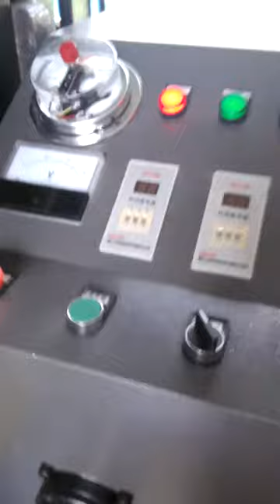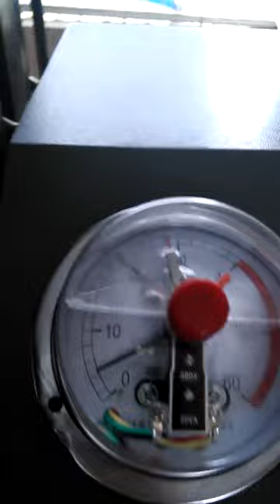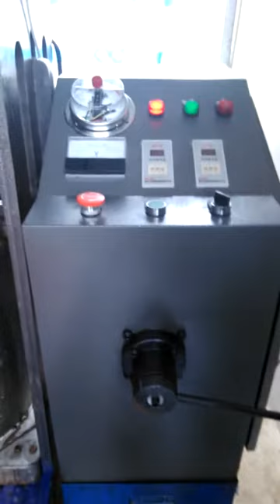Máy ép dầu thủy lực - Máy ép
Máy ép dầu thủy lực, máy ép dầu lạc, máy ép dầu dừa, ép dầu dừa lạn